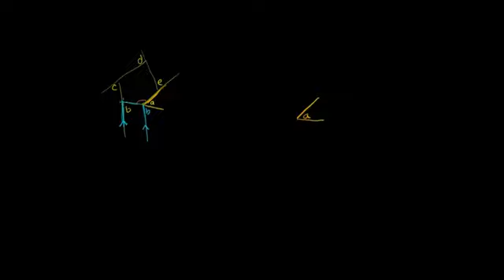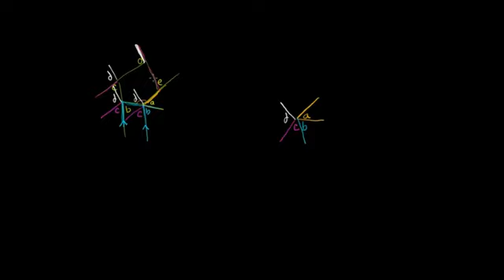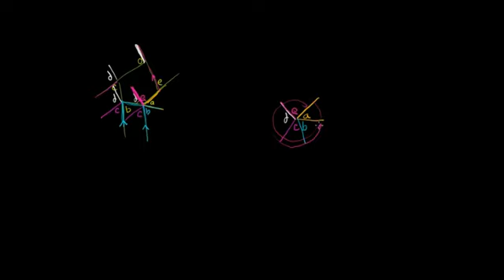Сумма внешних углов выпуклого многоугольника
Это видео - русская версия видео «Sum of the exterior angles of convex polygon» Академии Хана Перевод и дублирование выполнены командой проекта «StudyPlanner»

This video is a Russian dubbed version of the Khan Academy video «Sum of the exterior angles of convex polygon». The translation and sampling are made by the «Study Planner» team